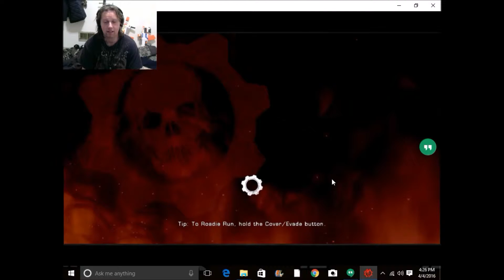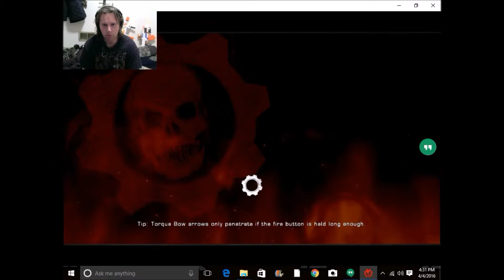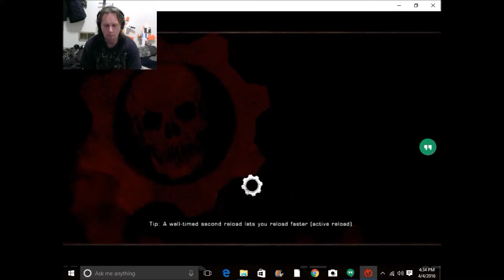Gears of war ultimate edition episode 7 : Squish dis bish!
Please don't let there be any fan-fiction of this creature